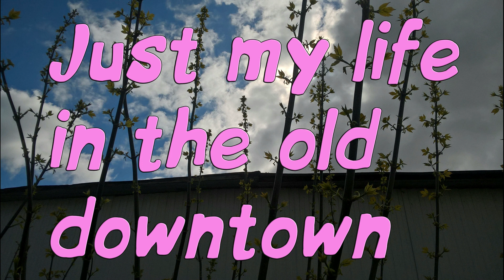Stop leafing through old photos Move forward Create new beautiful memories, MARRY, Be Happy & Joyful